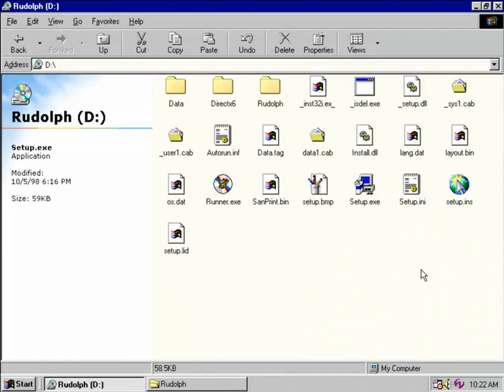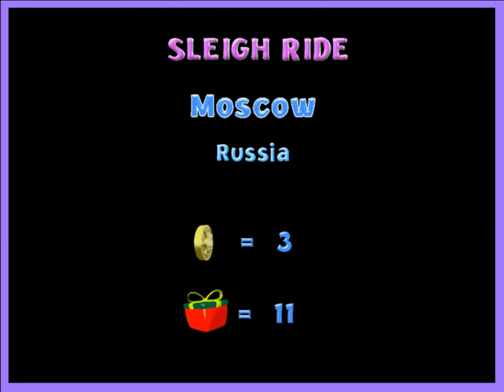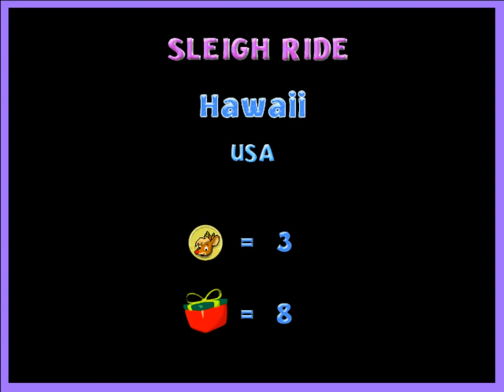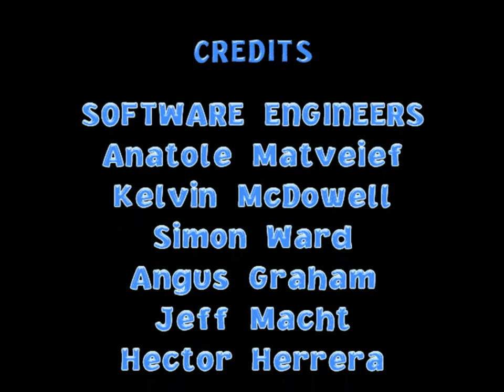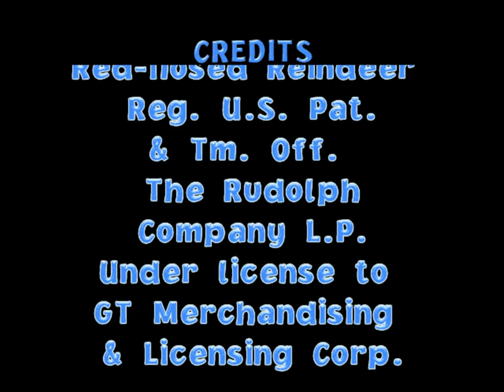Rudolph the Red-Nosed Reindeer's Magical Sleigh Ride Walkthrough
A walkthrough of the PC-exclusive PC game based on the 1998 remake of the iconic Rudolf the Red-Nosed Reindeer Christmas movie. This game was actually one of the best titles of my early childhood, so I've always wanted to upload footage of it for a long time. However, one reason for the major hesitance could be due to the fact that in my YouTube channel's early years, I was focused on different things every Christmas season, but at long last, the time has come to upload a walkthrough of it since I have not seen any footage of it lacking commentary on YouTube yet. Sadly, it has been underrated for a long time, which could be why there are only a few videos of it. This kids' PC game is short (aside from restarting by performing additional rounds of all activities that are connected to the plot, though I decided to show only one for this walkthrough) but overall fantastic.

I played through this PC game on an HP Vectra VL 6/350 Series 8 DT PC with Windows 98 because, when I tried to play through the Santa's Ride activity on a Dell Optiplex GX260 desktop PC with Windows XP Professional SP2, it oddly crashed to the desktop when pressing the space bar to deliver presents around the world. So it interestingly worked better on Windows 98.

 There is also the Print Shop software, which I could upload a video about separately. Enjoy!